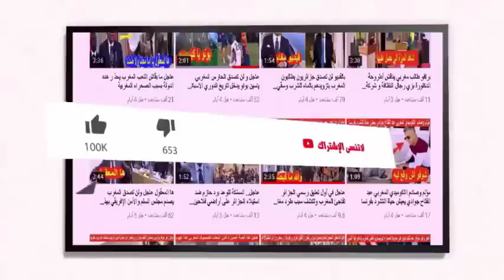ورد الان السلطات المغربية توقف إنفصالي عضوا في جبهة البوليساريو أراد الدخول لمدينة العيون لهذا السبب